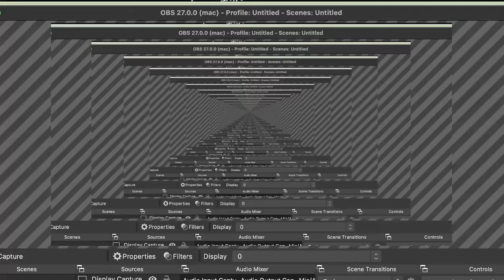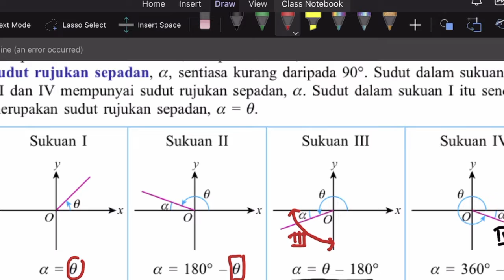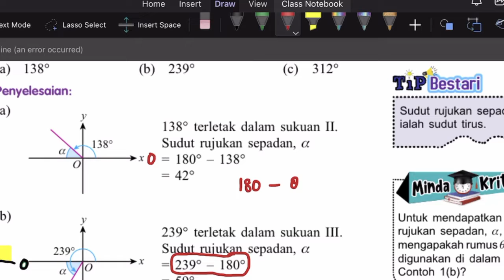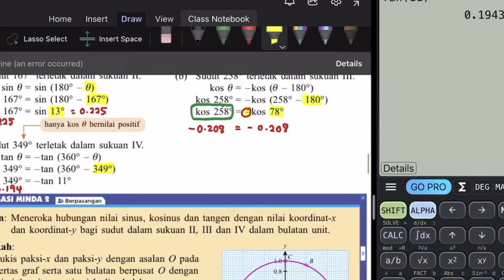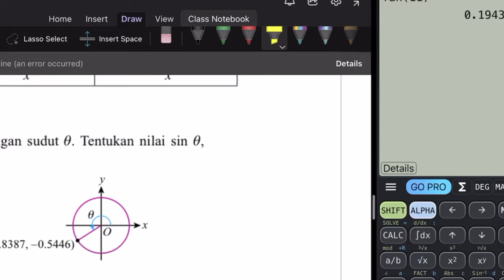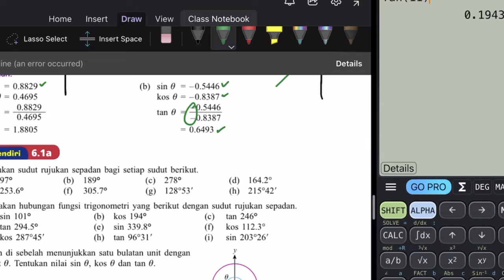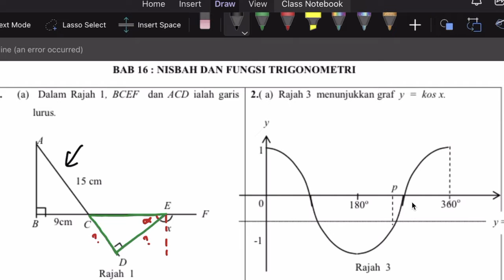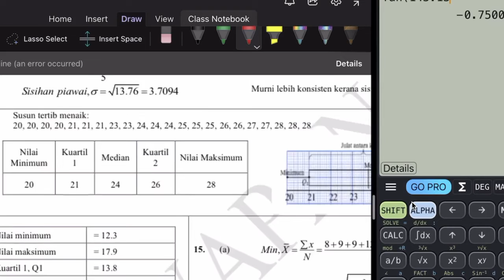2021 08 18 11 18 03 MMF5Bab6